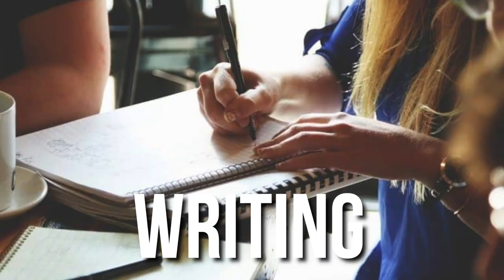Boom Chicago Comedy Festival 2021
The first Boom Chicago Comedy Festival on the Rozengracht!
Get ready to laugh! Enjoy a variety of styles with lots of improvisation and stand up comedy. Expect big international comedians, top Dutch talent like Arjen Lubach, Op Sterk Water and De Speld plus local Amsterdam stars including our main cast. See shows, do workshops and eat and drink at Queen Your Plate drag brunch. Yes the festival bar will be buzzing!

The BCCF runs July 24 to August 1 2021. Comedy Conversations featuring superstars like Seth Meyers and Jordan Peele start July 26. Join our festival mailing list to stay up to date!